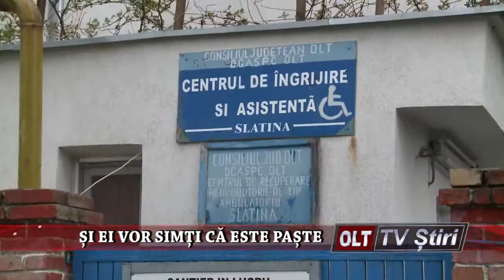SI EI VOR SIMTI CA ESTE PASTE 1604